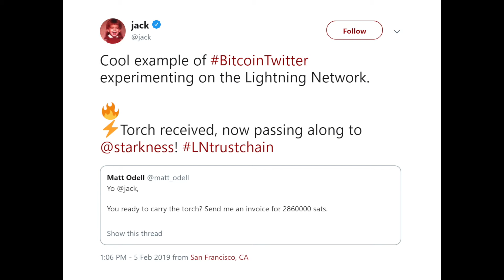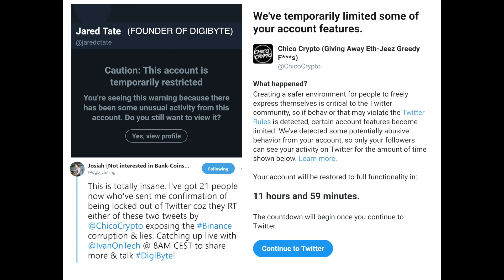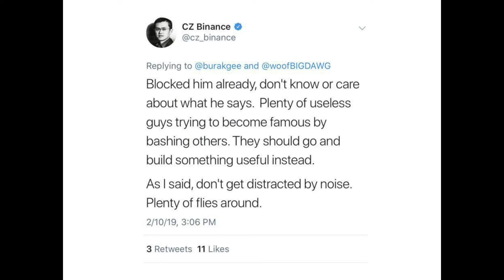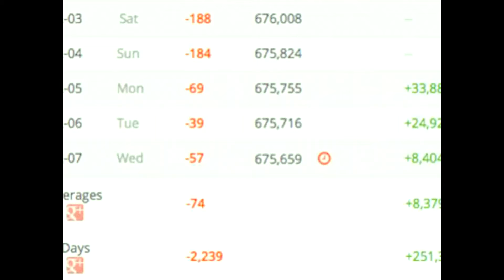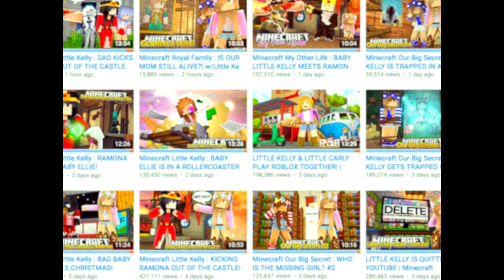Crypto News w/ Chip: CZ Binance Twitter Rampage? CZ Binance & Suppoman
Welcome to the very first episode of the crypto news with your host Chip Chodler. This will be a weekly episode where Chip will bring you cryptocurrency news from projects like Bitcoin, Ethereum, Binance Coin, Tron crypto, Neo Smart Economy, Ripple XRP, Elastos & other altcoin projects. Today, Chip will be discussing CZ Binance (Chanpeng Zhao) and his Twitter attacks on crypto YouTuber Chico Crypto. Jack Dorsey CEO of Twitter was passed the Bitcoin lightning network lightning torch from the lightning trust chain. Ian Balina is back to soliciting investment from his community for his “private groups”. Also, we check out stats from both Ian Balina’s and Suppoman’s YouTube channel to see that their channel have been dying a slow, but sure bear market death. Do not miss this!

This information is what was found publicly on the internet. This is all my own opinion. This information could’ve been doctored or misrepresented by the internet. All information is meant for public awareness and is public domain. This information is not intended to slander harm or defame any of the actors involved but to show what was said through their social media accounts. Please take this information and do your own research.